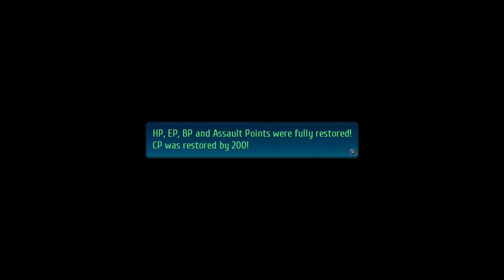Let's Play - Trails of Cold Steel 4 - Episode 36 - Class VII ALL Together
In this episode of Let's play / walkthrough / playthrough of The Legend of Heroes: Trails of Cold Steel IV -THE END OF SAGA- we get all of Class VII together again! Finally we're all as one!

This is a blind lp of the video game The Legend of Heroes: Trails of Cold Steel IV (4) -THE END OF SAGA- with commentary. Watch me struggle(and fail) as I try to 100% the game first try. Click on the playlist to watch them all!

Publisher(s): JP: Nihon Falcom, WW: NIS America
Director: Takayuki Kusano
Producer: Toshihiro Kondo
Programmer(s): Toru Endo, Nobuhiro Hioki, Atsushi Oosaki
Writer: Hisayoshi Takeiri
Composer(s): Hayato Sonoda, Takahiro Unisuga, Yukihiro Jindo, Mitsuo Singa
Series: The Legend of Heroes, Trails
Engine: PhyreEngine
Platform(s): PlayStation 4, Nintendo Switch, Microsoft Windows
Release: PlayStation 4:
JP: September 27, 2018
NA: October 27, 2020
EU: October 27, 2020
AU: November 6, 2020
Nintendo Switch:
WW: 2021
Microsoft Windows:
WW: 2021
Genre: Role-playing
Mode: Single-player

The Great Twilight has begun, the awful curse spreads throughout the Erebonian Empire. As the power of the Ashen Chevalier, Rean Schwarzer, becomes uncontrollable, his real self-starts to fade. While the world heads for its demise, what can the remaining members of the Original and New Class VII do to save their friend and their world?

The game starts by continuing directly after the events at the end of Trails of Cold Steel III, with the members of Class VII waking up in the hidden village of Erin.